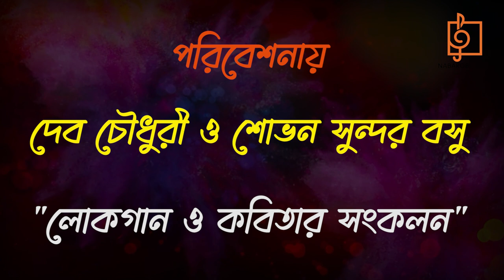Bosonto Polashe | Bengali Folk Song & Poem | Deb Chowdhury | Shovansundar Bosu | Naba Robi Kiron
Naba Robi Kiran presents Basonto Polashe , an amalgam of songs and poetry to revive the essence of Spring, Hue and Mirth.

Singer : Deb Chowdhury
Recitation : Shovansundar Bosu
Instruments : Subrata Babu Mukherjee, Siddhartha Bhattacharya
Sound & Lighting : Babai
Videography - Chittaranjan Sinha